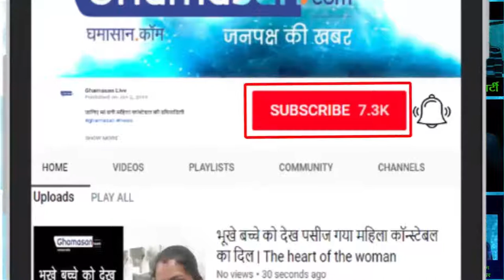सोनू सुध ने क्यों छोड़ी मणिकर्णिका | Why Sonu Left Manikarnika